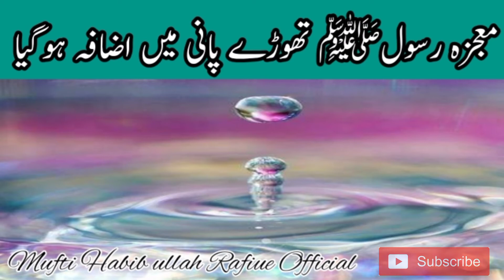Thury Pani men Izafa ho gia || Mujza۔e۔Rasoolﷺ‎ || Mufti Habib ullah Rafiue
MjzaeRasoolﷺ‎PaniMenIzafaHogia